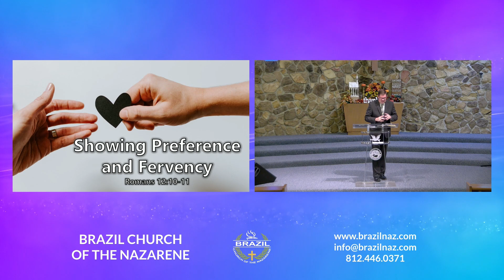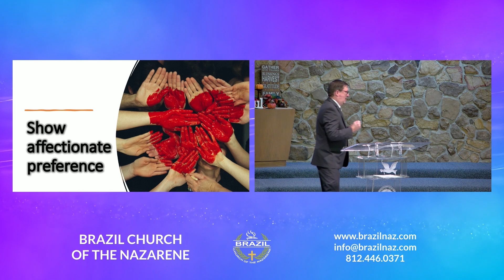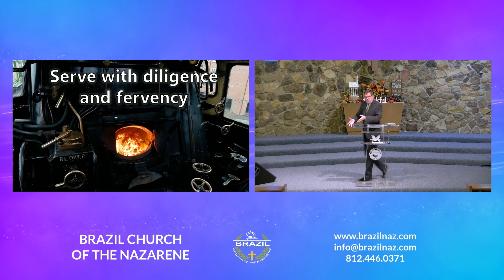"Showing Preference and Fervency" - Nov 12, 2023 - Pastor Marlin Betts - BrazilNaz Online Church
Welcome to Brazil Church of the Nazarene in Brazil, Indiana, USA.

We'd like to hear from you. Fill out a Connection Card and learn more about us at our

"Showing Preference and Fervency"

10 Be kindly affectionate to one another with brotherly love, in honor giving preference to one another; 11 not lagging in diligence, fervent in spirit, serving the Lord;
Sermon Notes:

1. Show _______________ preference.
2. Serve with _____________ and fervency.